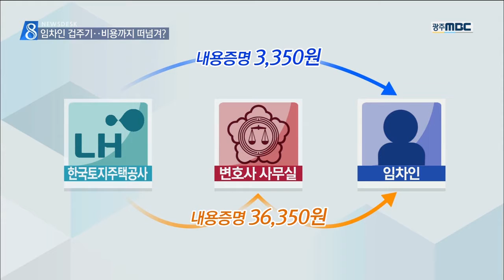[뉴스데스크]'임차인 겁주기'...비용까지 떠넘겨?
◀ＡＮＣ▶
한국토지주택공사가
임대료 체납 내용증명 발송업무를
변호사에게 맡기고 있습니다.

임차인들을 더 압박하기 위해서인데,
이 변호사 비용까지 임차인에게 떠넘기면서
비난을 사고 있습니다.

           ◀ＶＣＲ▶
한국토지주택공사가 운영하고 있는
순천의 공공임대아파트입니다.

이곳에 사는 김 모 씨는
지난 5월 한 변호사 사무실로부터
내용증명을 받았습니다.

[C/G 1] 석 달 넘게 임대료를 내지 않았으니
집을 비우라는 일종의 독촉장입니다.///

[C/G 2] 이 내용증명을 발송하는데
들어간 돈은 3만 6천 원.

주택공사가 직접 보낼 경우에는
3천 원 정도밖에 들지 않지만,
변호사 사무실에 업무를 맡기다 보니
비용은 열 배 넘게 뜁니다.///

업무부담을 덜기 위한 것도 있지만,
결국은 임차인 겁주기에 지나지 않습니다.

           ◀ＳＹＮ▶
"저희가 LH 명의로 내용증명을 발송할 수도
 있어요. 그런데, 속된 말로 약발이 안 받습니
 다. 변호사 (이름으로) 들어가야 무서워서
 연체 해소가 많이 되고 있죠."

[C/G 3] 문제는 이 변호사 비용이
'소송비'라는 명목으로
임차인에게 청구된다는 점입니다.///

자신들의 행정 편의를 위해 들어간 비용까지
떠넘기고 있는 겁니다.

           ◀ＩＮＴ▶
"형편이 안돼서 임대아파트에 사는 건데,
 이렇게 (청구)했다는 게 정말 어이가 없는
 거죠."

변호사 사무실을 통해 발송되는 내용증명은
순천권 주거복지센터 관할 지역에서만
1년에 6백 건 정도.

[S/U] 서민을 위한 공기업이
임대료 내기조차 빠듯한 임차인들의 부담을
더욱 가중시키고 있습니다.